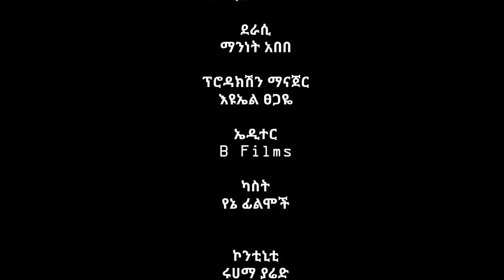ክቡር ፕሬዝደንት ተከታታይ ድራማ ክፍል 9 || Kibur president episode 9